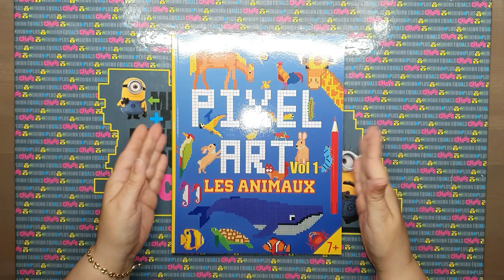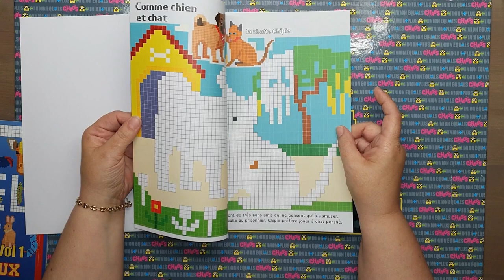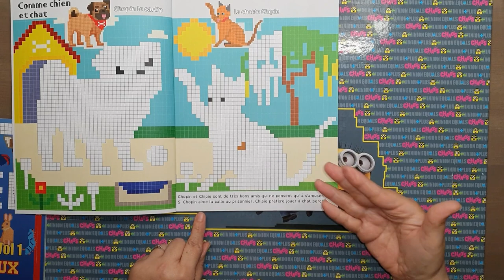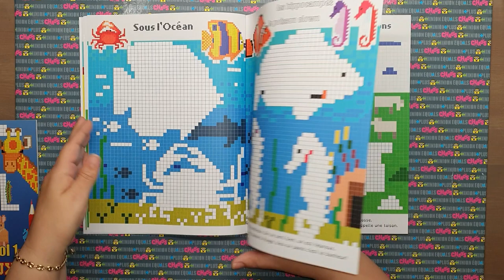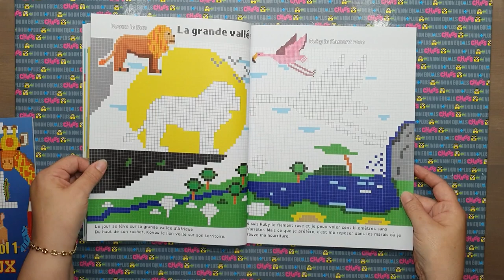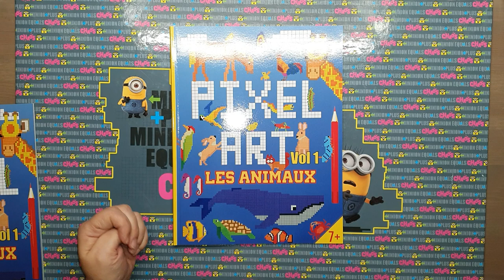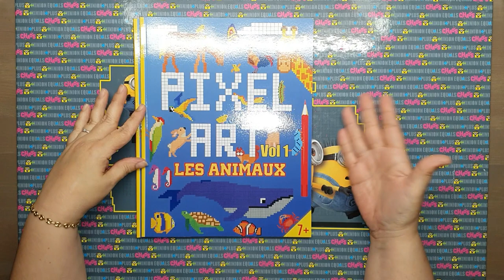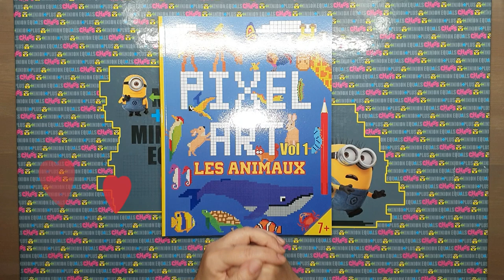unboxing et petit concours surprise 💙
Lien amazon pixel art enfants "LES ANIMAUX" :

bisous bisous ❤
Mes commentaires son désactivés pourquoi je ne sais pas pour le concours venez me voir sur messenger sur mon Facebook
Nouness Créations 😚